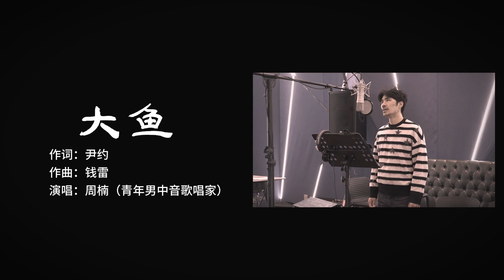《大鱼》 陈奕迅 原唱 男中音 周楠 歌剧版 Nan Zhou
现旅居 新西兰 男中音歌唱家
周楠 男中音歌唱家
维罗纳世界歌剧中心学院签约歌唱家
加拿大多伦多音乐学院 客座教授
新西兰怀卡托大学音乐学院研究员
中国“国际民歌合唱节”艺术委员
中国 湖南 郑小瑛歌剧中心首位签约歌唱家
中国 天津 歌剧舞剧院签约艺术家

师从于著名声乐教育家郭淑珍教授
2005年以全国专业课成绩第一名的成绩考入中央音乐学院
2011年获得DAAD德意志学术交流中心全额奖学金赴德国杜塞尔多夫罗伯特舒曼音乐学院接受硕士教育。
2017年9月以国际生专业考试第一名成绩考入意大利维罗纳音乐学院，跟随世界著名女中音歌唱家Paola Fornasari学习。
2019年-2021年 受聘于英国巴斯斯巴大学音乐学院，担任声乐讲师
- 2009年9月在意大利圣马力诺获得雷纳塔·特巴尔迪国际声乐比赛“最年轻歌唱家奖“。
-2009年10月法国马赛歌剧大赛“决赛优秀奖“
- 2010年11月在希腊获得玛利亚·卡拉斯国际声乐比赛“二等奖“
-2011年8月意大利曼托瓦国际歌剧大赛“第三名“
- 2011年11月在中华人民共和国文化部主办的中国第一届歌剧节中，担任中国歌剧《原野》的男主角“仇虎”，获得个人表演奖。该歌剧获得优秀表演金奖。
- 2014年8月在中华人民共和国文化部第十一届全国声乐比赛（文华奖）中获得二等奖，男中低音声部第一名。
- 参与多部歌剧演出，包括意大利歌剧《弄臣》、《茶花女》以及法国歌剧《卡门》，中国歌剧《原野》。
- 在法国巴黎、意大利曼托瓦、苏格兰爱丁堡和北爱尔兰贝尔法斯特举办了多场个人独唱音乐会。

不要错过这一系列专为歌剧和艺术歌曲爱好者打造的内容，助你轻松实现歌唱梦想！